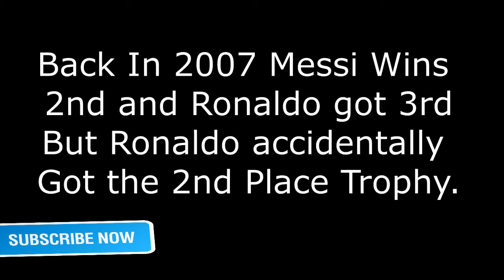When it All BEGANS !!!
Are you a UK resident over 30 years?!